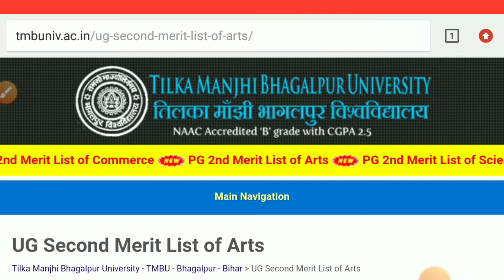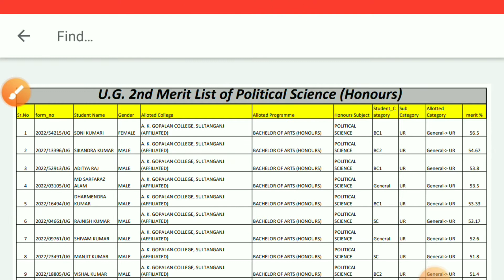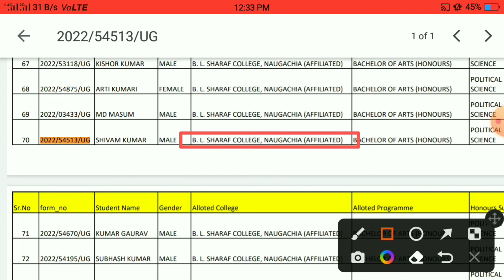Arts का 2nd लिस्ट जारी || TMBU UG Second Merit list 2022 || tmbu 2nd merit list kaise dekhe 2022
Arts का 2nd लिस्ट जारी || TMBU UG Second Merit list 2022 || How to check UG second merit list 2022